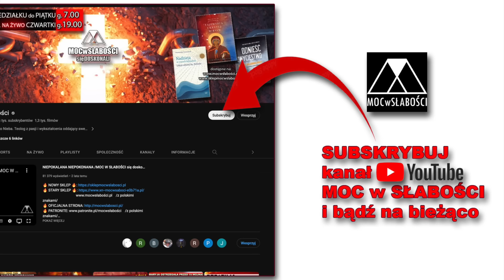św. JAN VIANNEY UJRZAŁ COŚ WIĘCEJ NIŻ PIEKŁO